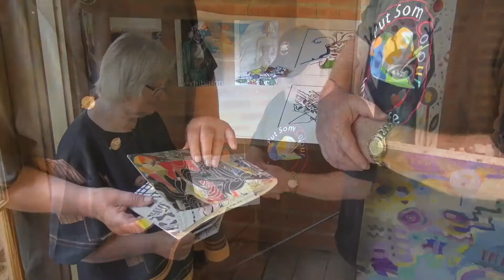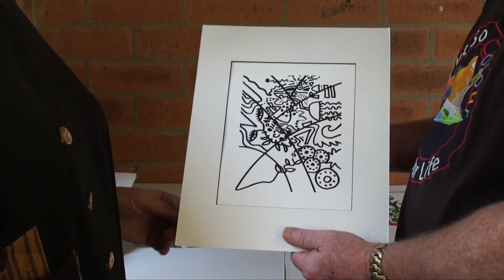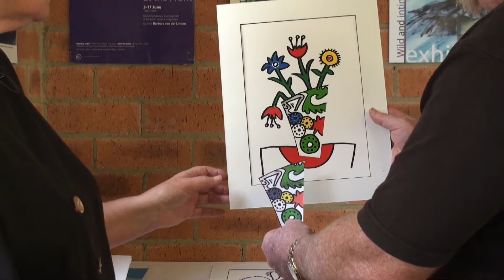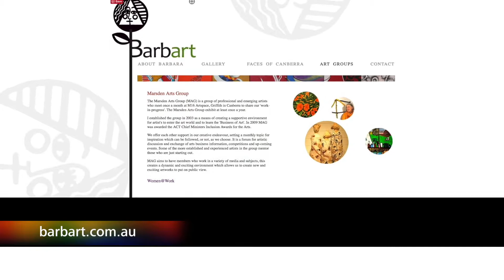Colour in Your Life (TV Show) - Episode 7 - Barbara van der Linden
Put Some Colour in Your Life is a documentary TV show that featuring artists in their studios and distributed worldwide to hundreds of millions of viewers. Colour in Your life was founded in Australia and has now filmed hundreds of artists, with three film teams in Australia, New Zealand, USA and UK. Graeme Stevenson the host and CEO of the show who is a master artist himself, has over 40 years experience as a practicing professional artist. Graeme founded the show in 2011 to develop a digital archive of the techniques and minds of artists, in an effort to give artists another option to promote and sell their work.  Learn some great new art tips, visit destinations around the world and hear some amazing stories all here on Colour in Your Life.

TV2 AUSTRALIA - Your Lifestyle Channel!
Address: Level 33, 264 George Street, Sydney 2000, NSW, Australia